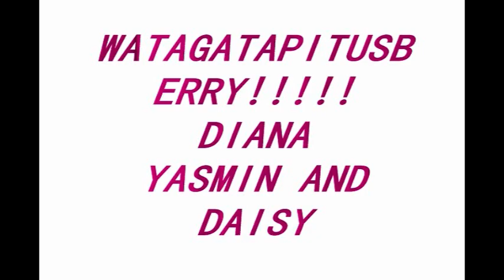Watagatapitusberry - Diana, Daisy and Yasmin.mpg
Watagatapitusberry performed by hot and sexy teens Diana, Daisy and Yasmin from South Central LA.